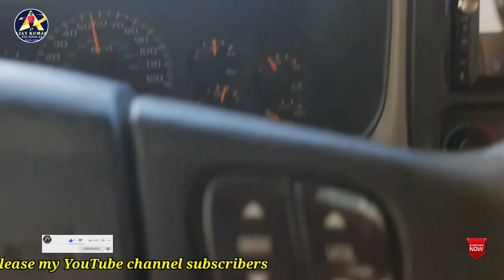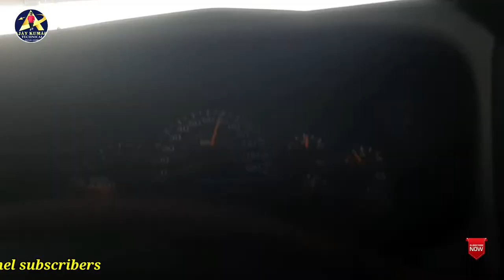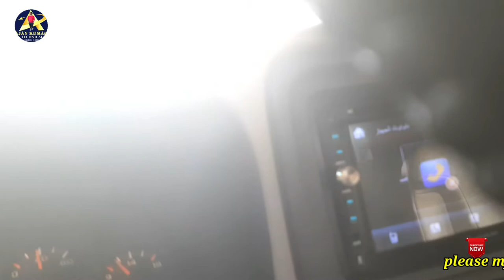కైరన్ నుండి గ్రేన్ వరకు ప్రాయాణం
Kuwait city